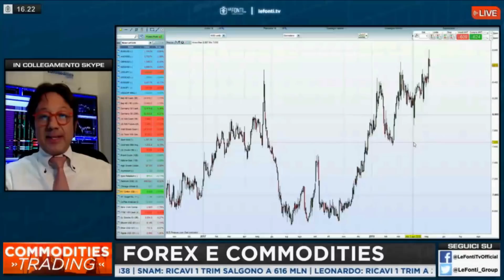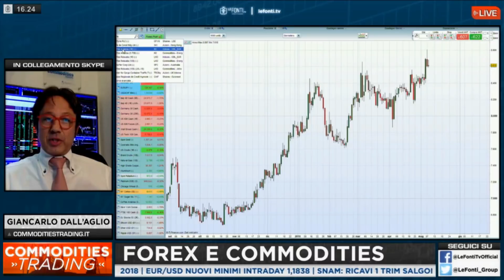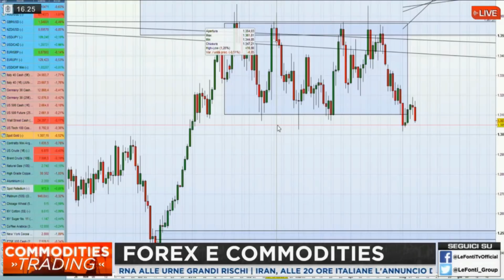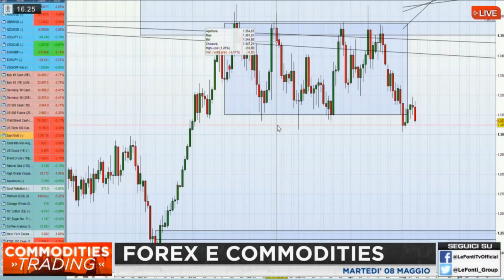Commodities Trading. Petrolio: la vera resistenza è a 72,5 dollari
Giancarlo Dall'Aglio, in questa nuova intervista su "Le Fonti TV" parla della situazione grafica e geopolitica del Petrolio: il trader, nella sua analisi, sottolinea come la vera resistenza da superare sia collocata al di sopra dei livelli di prezzo attuali.

Sei deluso dal trading tradizionale? Dal Forex? Dalle promesse dei soliti azzeccagarbugli? Se la risposta è si, allora non perdere tempo: clicca sui link che seguono e diventa un trader vincente!

Vuoi diventare operativo nel trading sulle materie prime?